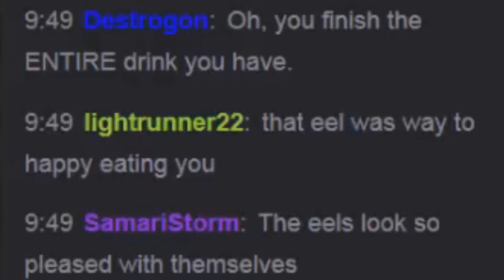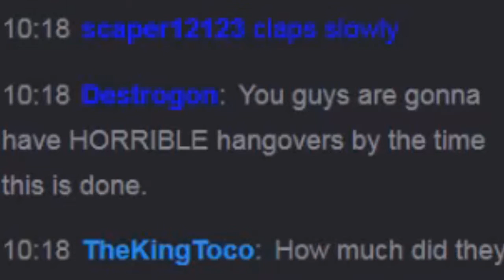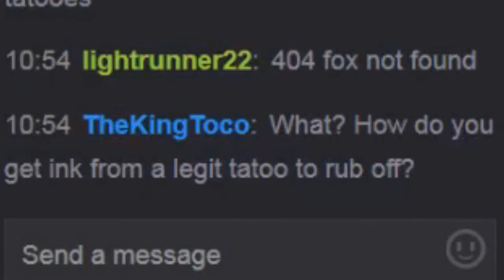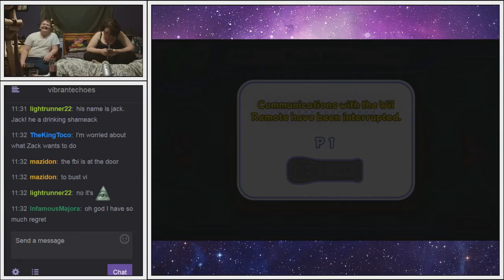Stream Highlights: Kirby's Return to Drunk Land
Not long ago my friends and I streamed ourselves playing through Extra Mode of Kirby's Return to Dream Land, taking a drink every time someone died. Here's the best of what ensued.

For the most part, I played as Meta Knight, Holly (DarkerSounds) played as Dedede, Angel (Hot-Gothics) played as Bandanna Dee, and Zack (LuridSilence) played as Kirby.